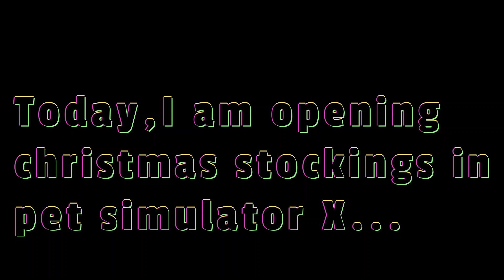Opening a lot of christmas stockings 2022 in ROBLOX...